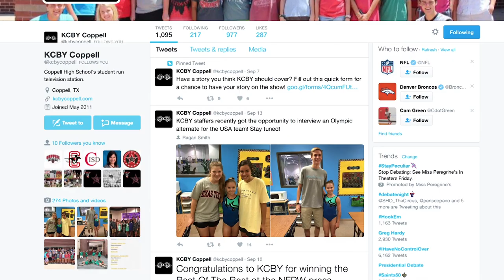KCBY Coppell 20th Anniversary